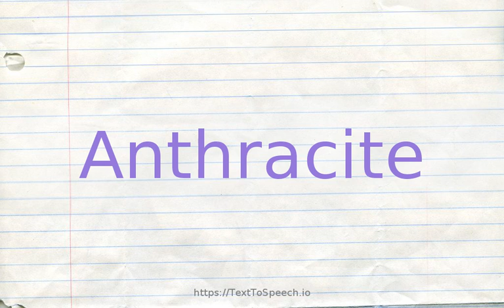How to pronounce anthracite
Anthracite definitions:
    (n): a hard natural coal that burns slowly and gives intense heat